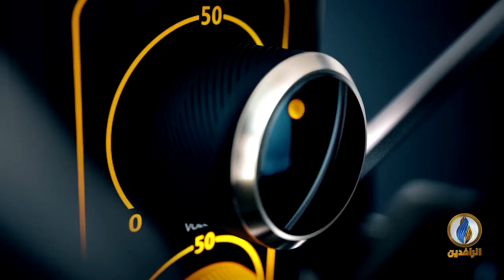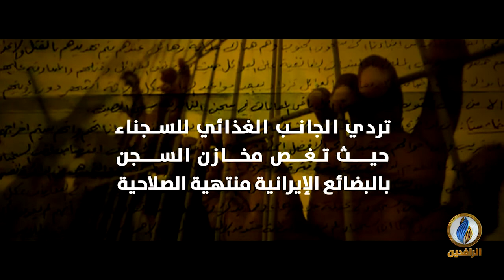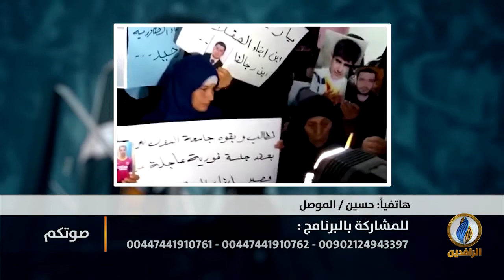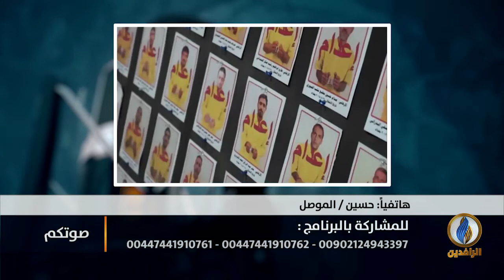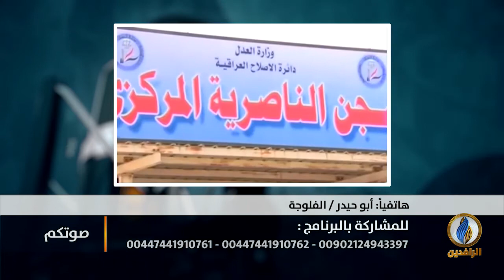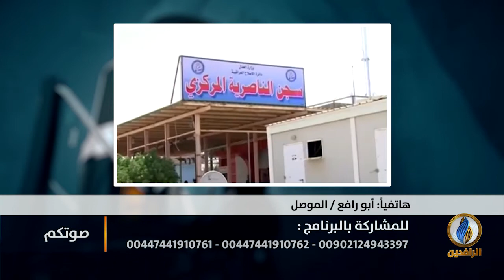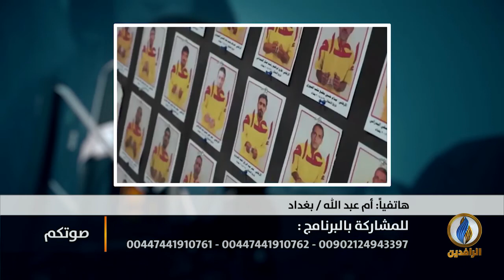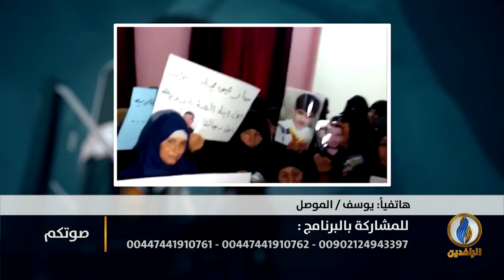صوتكم | معتقلو العراق أجساد تحت سياط الأحزاب